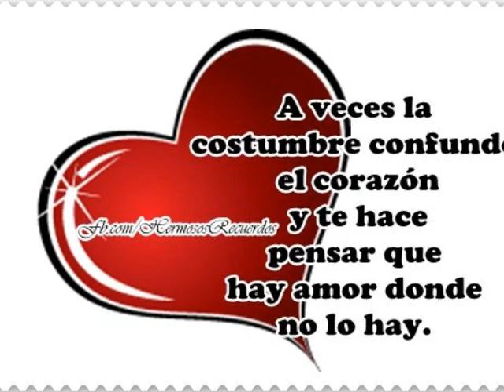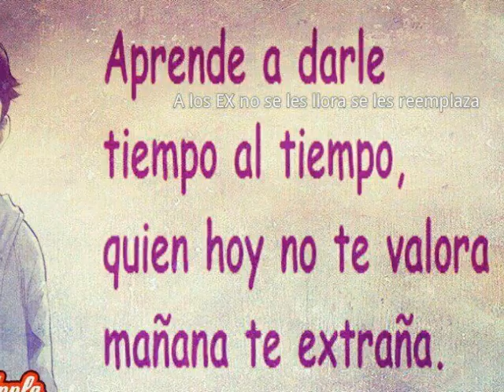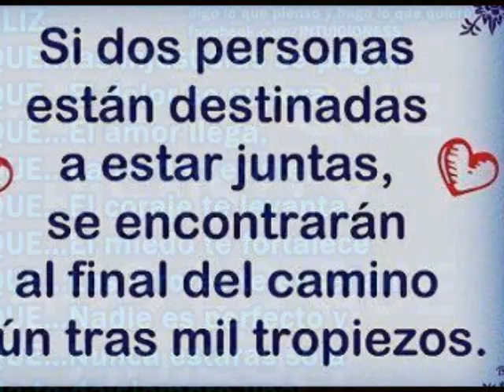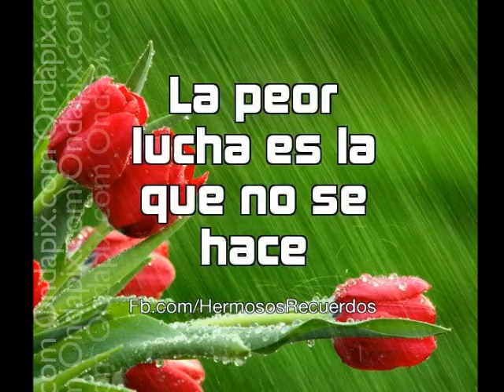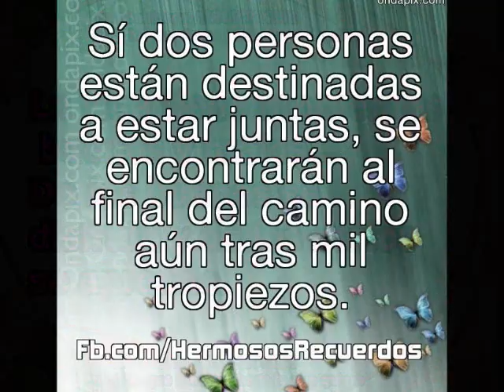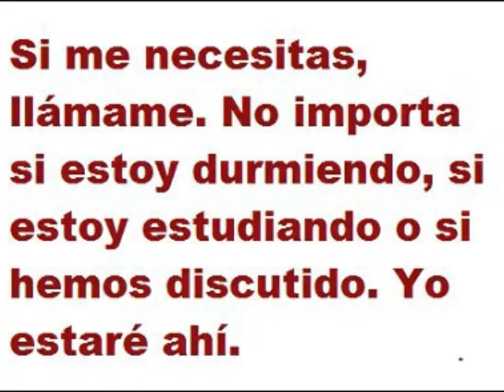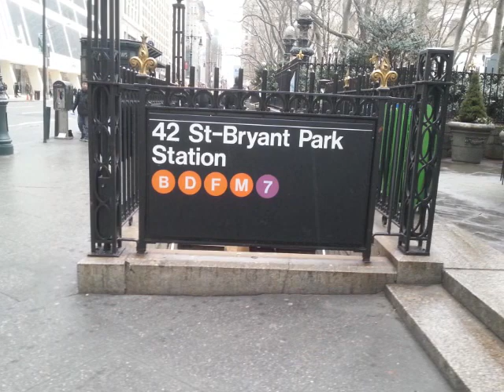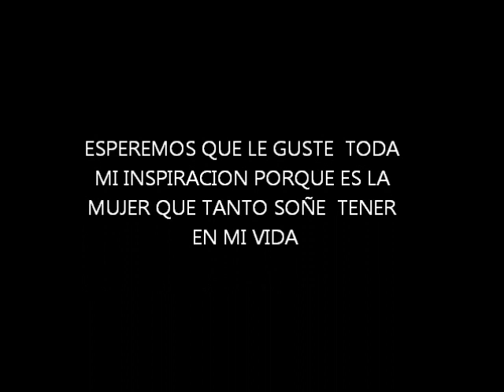BEATRIZ GUTAMA VOL 1 MI AMOR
esta es una produccion  mas de
ugalde  d..j  gracias mi amiguita de mi infancia